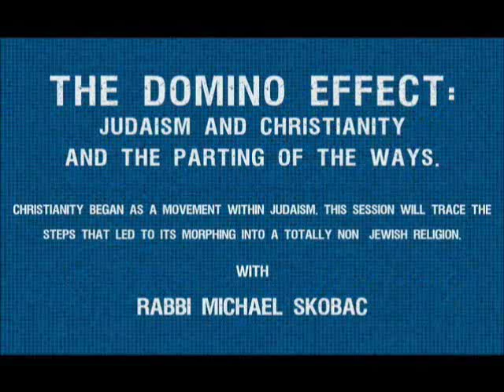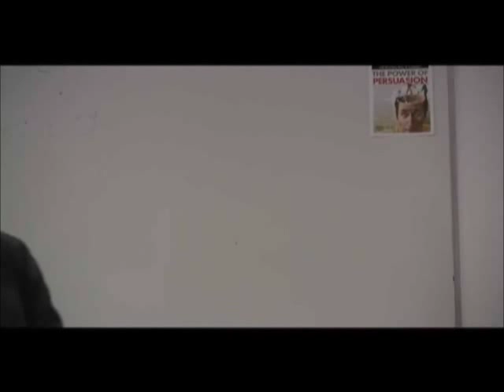The Domino Effect Part 1 - Judaism and Christianity and the parting of ways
Judaism and Christianity and the parting of ways

Christianity began as a movement within Judaism.  In this fascinating class, Rabbi Michael Skobac discusses the steps that may have led to its morphing into a totally non Jewish religion.